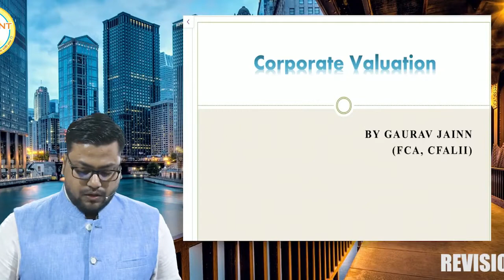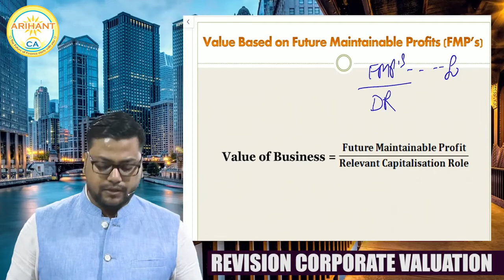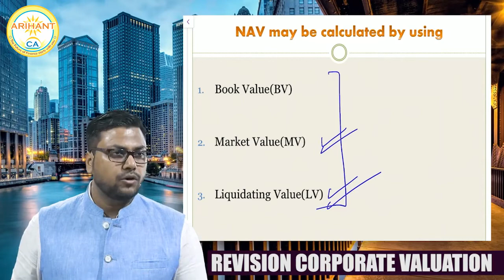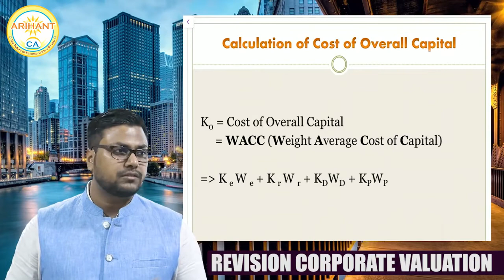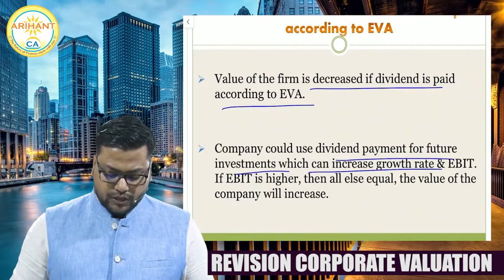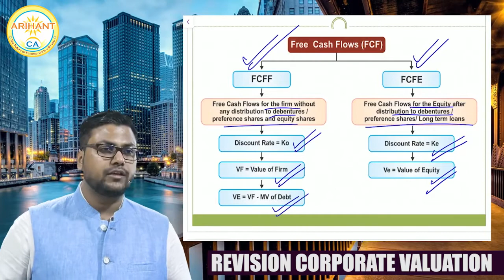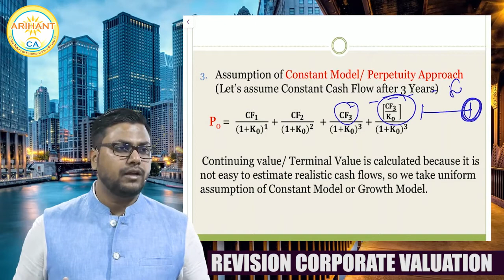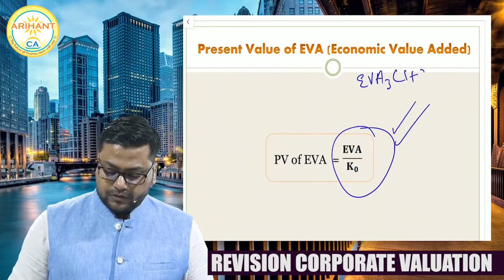CA Final SFM CORPORATE VALUATION 100% CONCEPT REVISION BY SFM Gaurav Jainn for JULY 2020 Exams